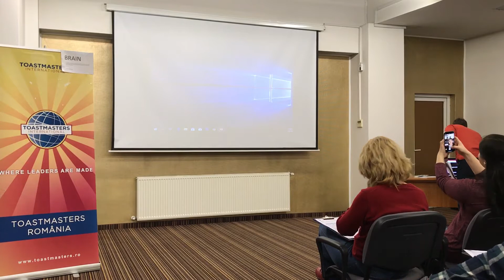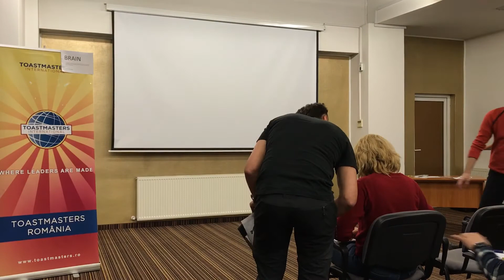How to concentrate! - Public Speaking Toastmasters Cluj 26.02.2019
Every one of us has a limited amount of energy available every day. When you’re able to concentrate, you’re able the focus all your energy into a single given point. Our life is a manifestation of where our energy is flowing.

If you want to develop the skill of concentration and to make this a part of your life, we are waiting for you.